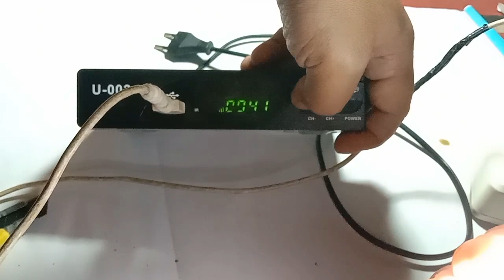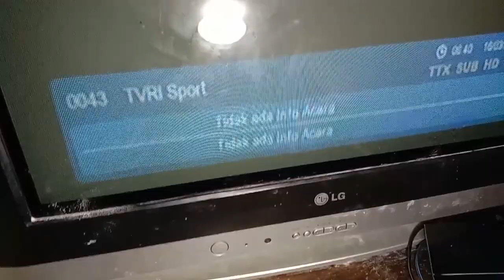Setelah tahu pasti kalian bisa perbaiki sendiri STB yang mati total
Cara memperbaiki STB mati total, kali ini set top box mati dikarenakan kena getaran petir yaitu yang jacknya nyolok tidak dicabut pada stopkontak, bisa kita simpulkan regulatornya yang mati, tanpa bongkar casing kita bisa menyalakan kembali dengan menyuntikkan tegangan dari charger smartphone.